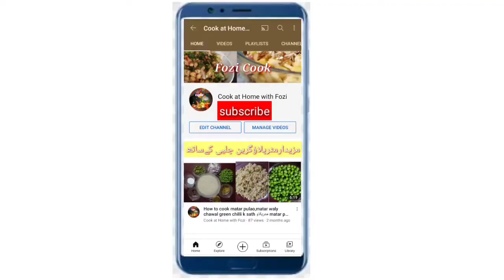Orange Juice l Home made Orange Juice l اورنج جوس کے فائدے l Fresh Orange Juice By Fozi 2021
AoA Everyone. 💖Cook at home with fozi.

Meri All videos ko like kary 👍👍

Meri sub videos ko share b Kary.
Videos achi lge ko good comments kary.

All bro & sist support me .
I Need for your support.

Today i make fresh orange juice.very quick and original Orange Juice Recipe by Fozi.
Its v easy and quick juice to make at home.

Ingredients ...
Some orange
Salt , 1 tsp
Sugar,2tbsp

Cook at home with fozi.

Matter keema Recipe. Beef Matar keema by Fozi
Link⬇️⬇️

Chees Mozzarella Cheese Recipe by Fozi
Link ⬇️⬇️